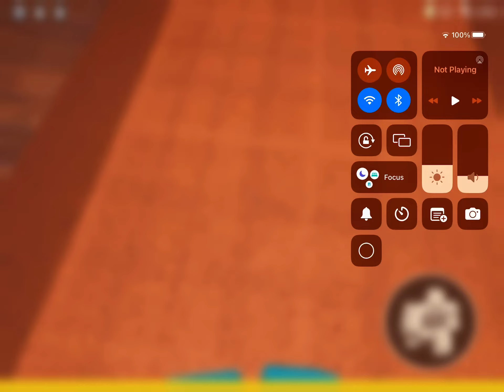Seek chase be like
Lallaalla what is that coming out of the ground, RUN!